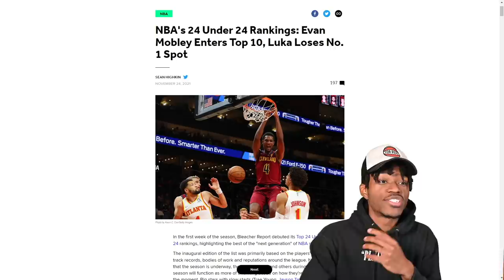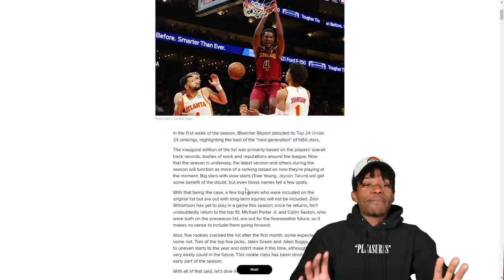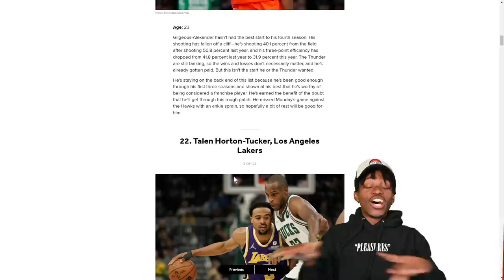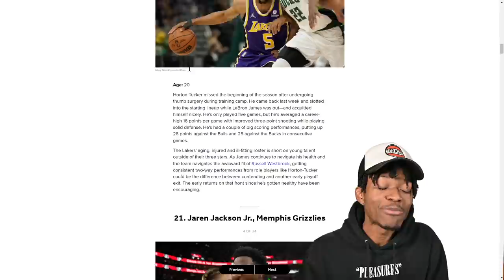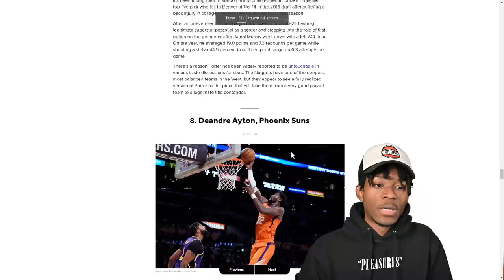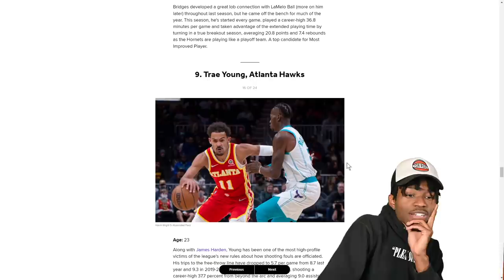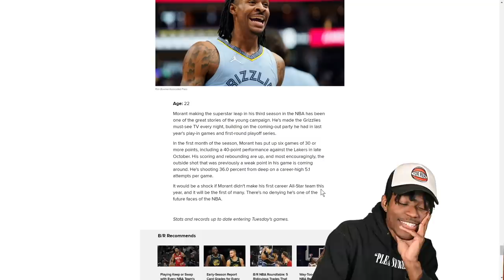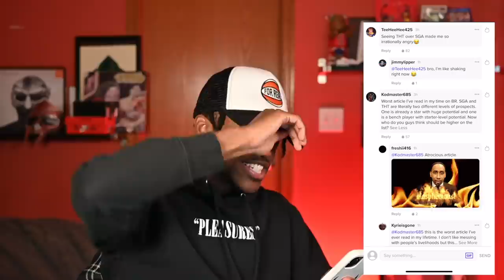This B/R Article Might Be Their Worst EVER